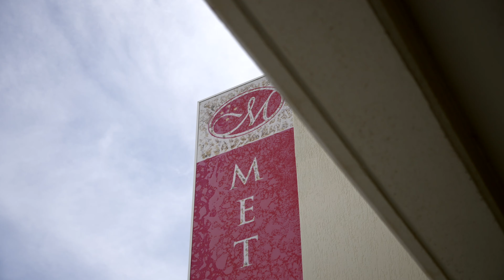1017/55 Cavenagh Street, Darwin City NT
CITY INVESTMENT
This property is the perfect addition to your property portfolio.

Centrally located in the heart of Darwin, within 5 minutes walking distance to some of Darwin's best restaurants and tourism attractions.

Currently on a secure long-term lease for a further potential 15 years, managed by Transmetro Corporation, this is a set and forgot investment and the perfect income asset to your Self-Managed Super Fund.

Features include:

• 2 Units - 1017a and 1017b
• 1017a: 2 bedrooms 1 bathroom self-contained unit
• 1017b: 1 bedroom, 1 bathroom self-contained unit
• Both units are fully furnished
• Open and functional kitchens, unit 1017a with dishwasher
• Balcony to unit 1017a
• Airconditioned throughout
• Secure undercover parking
• Pool with BBQ area
• Lift

Inspection By Appointment Only